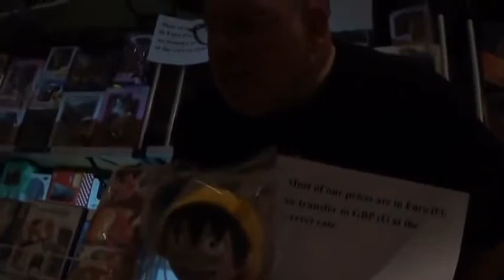RAICON 2016 - Weebing out with Gary Memes (Bonus Weeaboo Fight) [Reupload]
Description according to Count Dankula: We went to RAICON, it was dank.